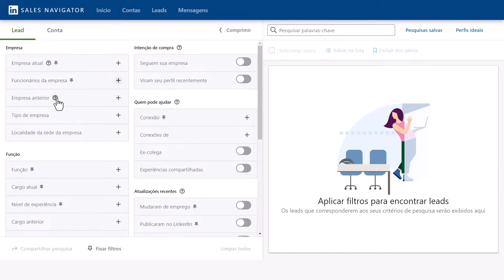Transforme Sua Equipe de Vendas em uma Máquina de Produtividade com Estas Ferramentas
Transforme sua equipe de vendas em uma máquina de produtividade com as ferramentas certas! Neste vídeo, revelo os sistemas essenciais que todo empresário precisa para escalar seus negócios de maneira eficaz. De CRMs a ferramentas de automação de marketing, descubra como otimizar seu time e dobrar ou até triplicar seu faturamento. Não perca esta oportunidade gratuita de implementar estratégias que poderiam custar mais de 100 mil reais. Assista agora e leve seu negócio ao próximo nível!

Descubra como ter uma operação de vendas estruturada, lucrativa e com previsibilidade